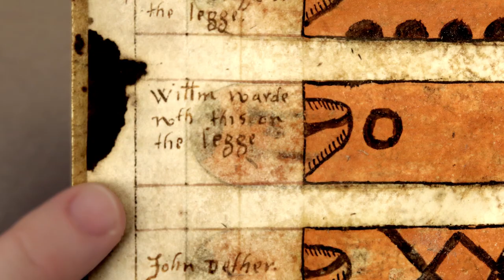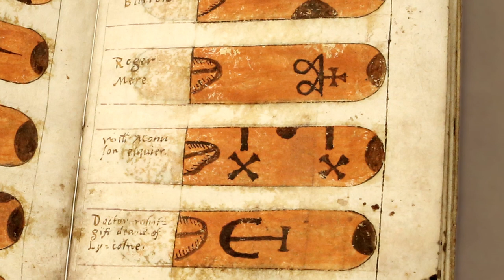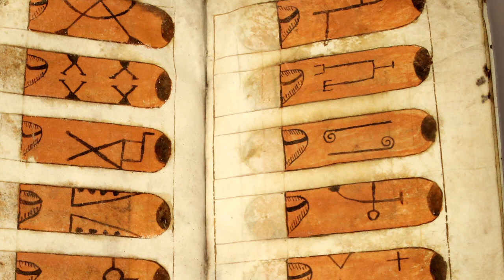Mystery Markings - Objectivity 70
Brady attempts to guess the meaning of the illustrations in a super old catalogue.